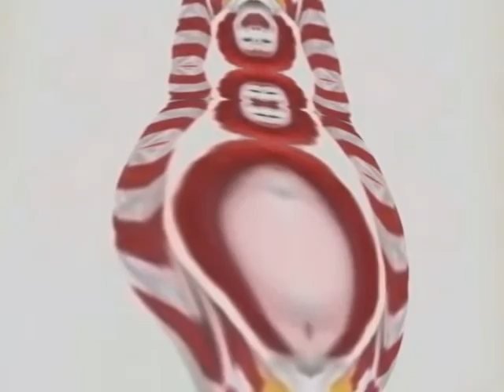The Izumi Family Watch One Winged Angel Being Performed Live But It's Played On A Solo Church Organ